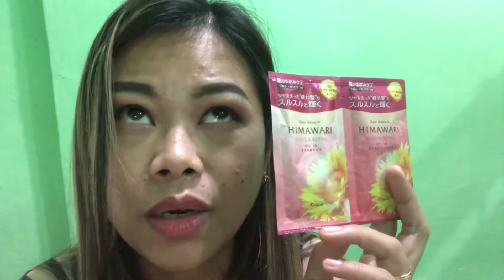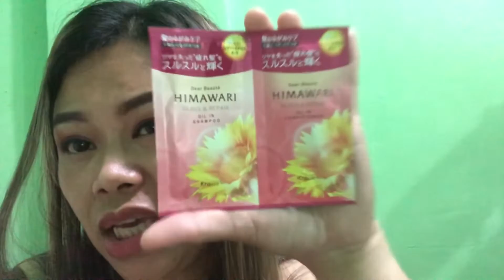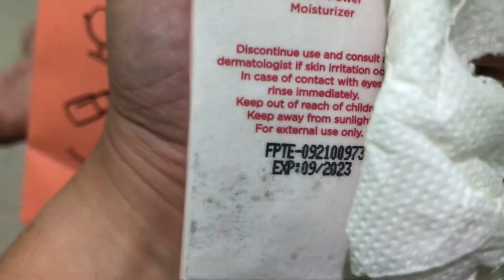LOOK AT ME SM AURA HAUL (NAKABASAG KAYA NAPABILI 🫢)